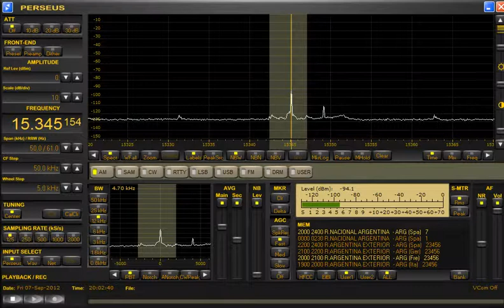15345.15kHz Radio Argentina Exterior -Interval Signal-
開始から4分45秒後（05:00:33JST）に日本語で女声アナウンス。
「こちらはアルゼンチンのラエです」
4 minutes 54 seconds later（20:00:33UT）,Japanese announcement of female voice.
Date.Friday 7-September-2012
Time.19:55～20:02（04:55~05:02 Japan standard time）
Antenna：ALA1530S+（E-W）
Language：Many languages at between Interval signal.
Location：Central Japan
Listening Sound：BOSE LS-6（QC-15）